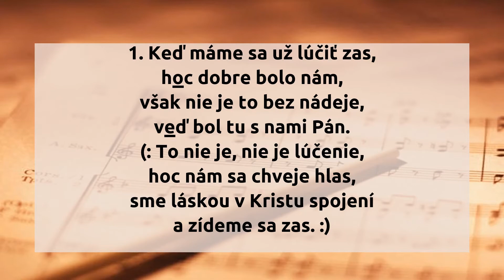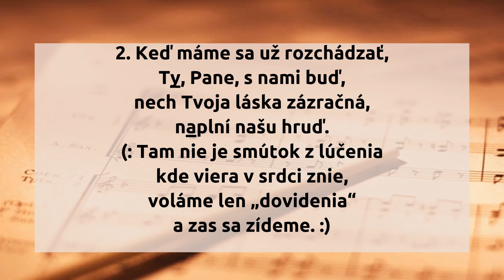Rozlúčková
1. Keď máme sa už lúčiť zas,
hoc dobre bolo nám,
však nie je to bez nádeje,
veď bol tu s nami Pán.
/: To nie je, nie je lúčenie,
hoc nám sa chveje hlas,
sme láskou v Kristu spojení
a zídeme sa zas. :/ x2

2. Keď máme sa už rozchádzať,
Ty, Pane, s nami buď,
nech Tvoja láska zázračná,
naplní našu hruď.
/: Tam nie je smútok z lúčenia
kde viera v srdci znie,
voláme len „dovidenia“
a zas sa zídeme. :/ x2

hudba: škótsky nápev
slová: neznámy